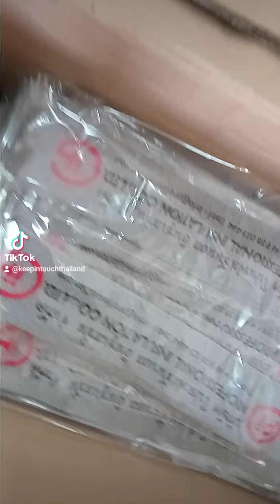รับผลิตปลอกแขนกันแดด ปลอกแขนกันแดด T/LineID: 0876625466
Keep In Touch(Thailand)Co., Ltd.
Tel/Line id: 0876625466